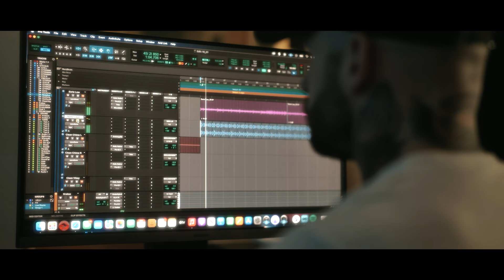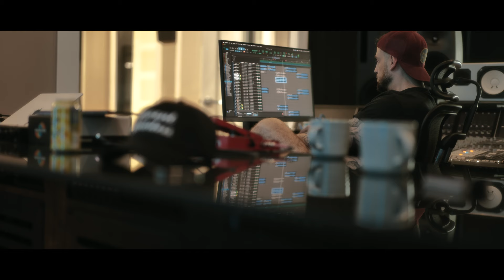ONI - "Silence In A Room of Lies" feat. Jared Dines (Official Video)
"Silence In A Room of Lies" feat. Jared Dines - New single out now

Produced by Josh Gilbert & Joseph McQueen